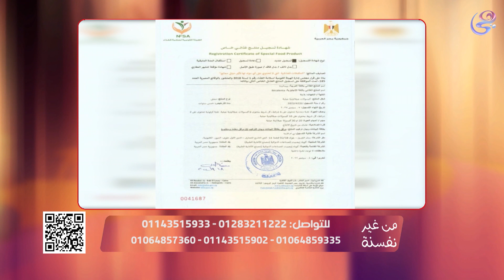الدكتورة شذى الخولي في ضيافة من غير نفسنة